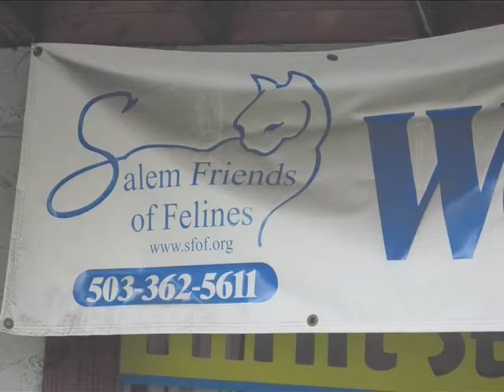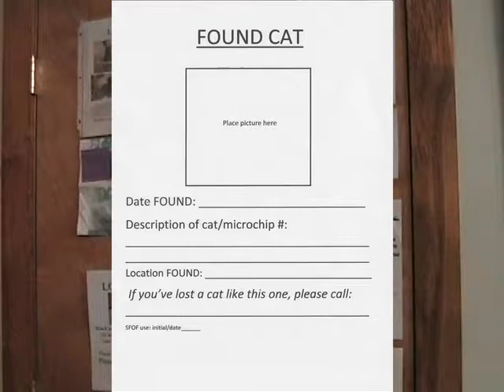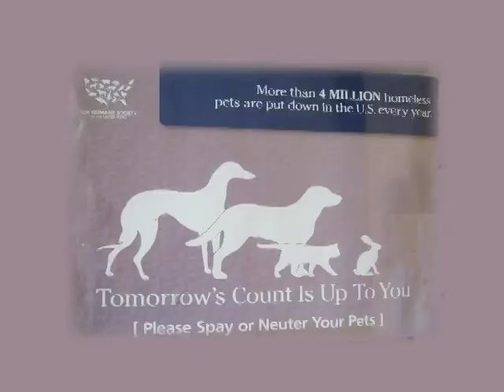Adoptable Cats & Kittens at Salem, Oregon Friends of Felines, 7/3/11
Cats (and kittens) who need new homes and would love for that home to be with YOU!
Some of the older cats in our shelter are there because their first owner passed away. ( What a tough change that must be for them to go from their own warm and loving home to a temporary shelter.)